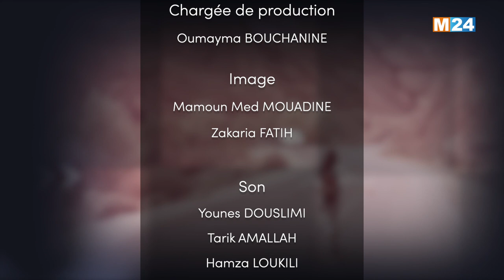HORRATES - Souad Jamaï invitée de HORRATES avec Aïcha ZAÏMI-SAKHRI